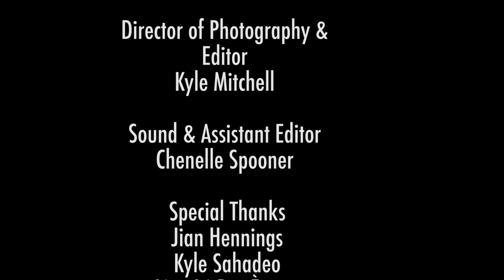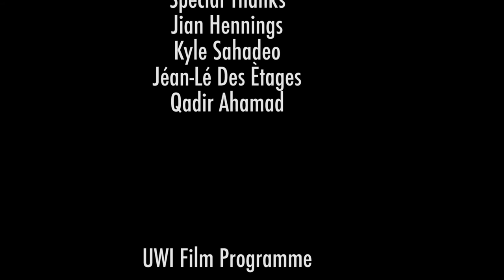Behind the Ink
As part of our Film production studies, we were challenged to create a documentary that is interview driven on any subject. Here's what we did.